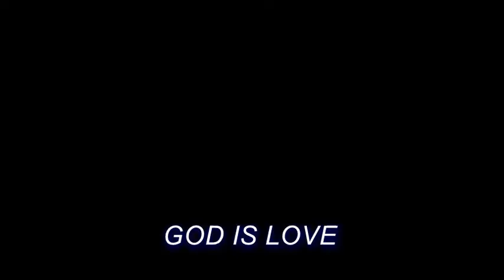The Real Housewives of Potomac Season 3 Episode 11 review/recap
These bitches needs to grow the f up